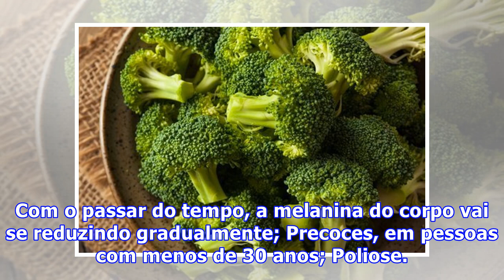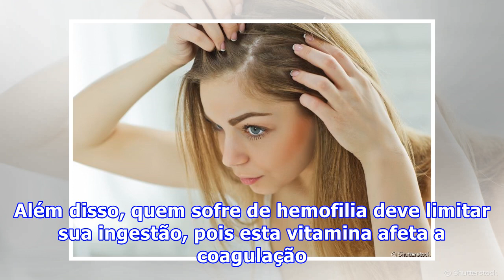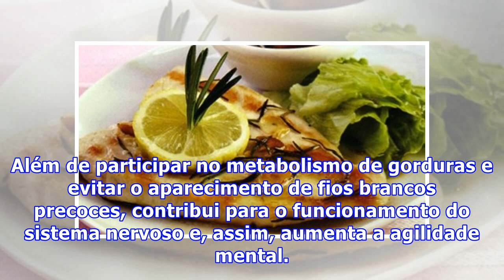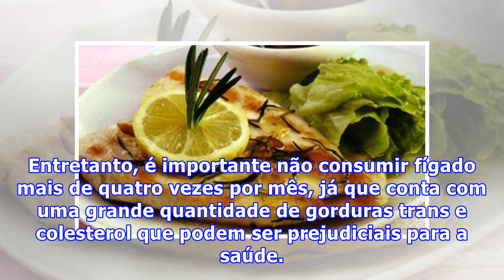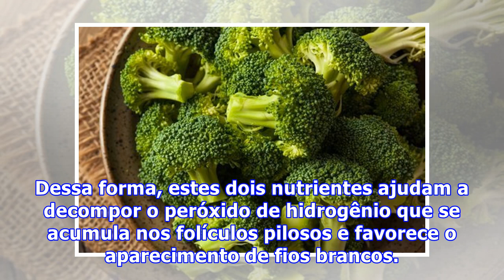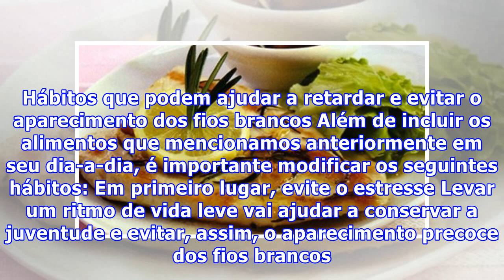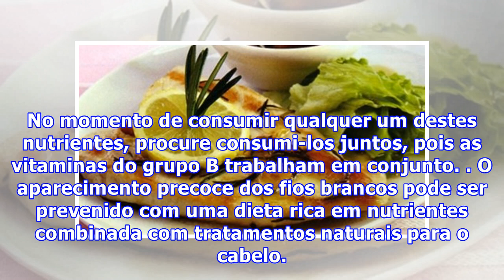6 vitaminas e alimentos que podem evitar o aparecimento precoce de fios brancos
6 vitaminas e alimentos que podem evitar o aparecimento precoce de fios brancos
6 vitaminas e alimentos que podem evitar o aparecimento precoce de fios brancos Em primeiro lugar, é importante dizer que os fios brancos precoces são cabelos de cor branca ou cinza que ficaram dessa cor pela perda de melanina.  Assim, existem 4 tipos de fios brancos: Fisiológicos ou por velhice. Co...